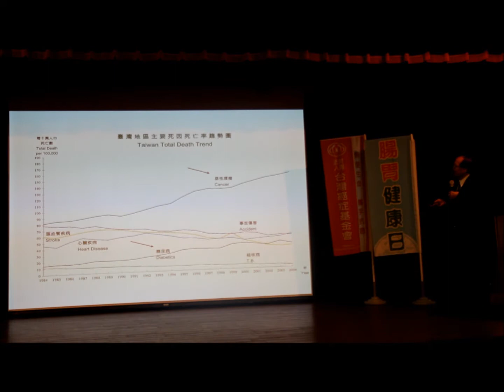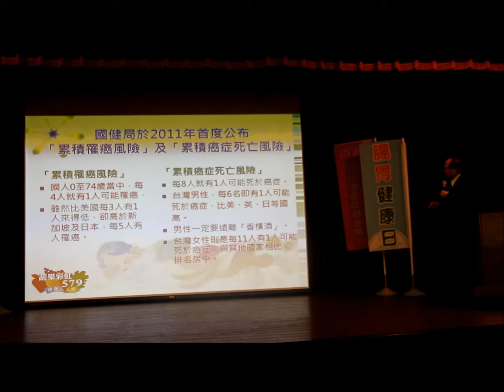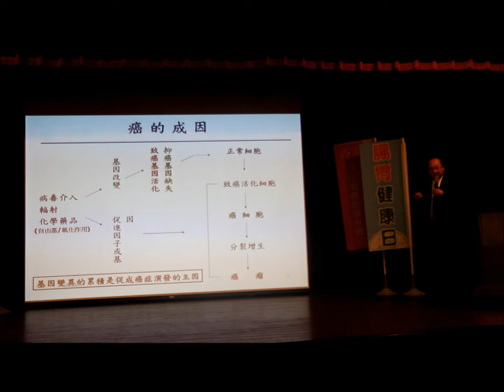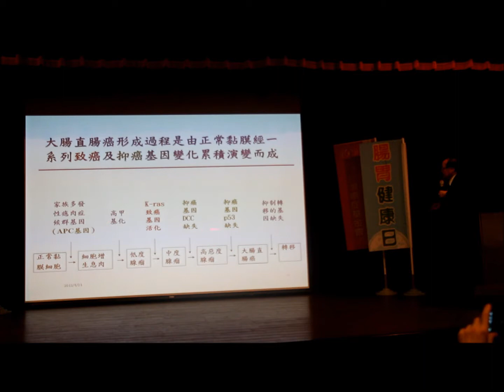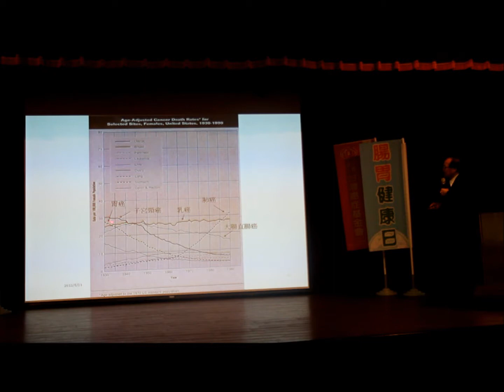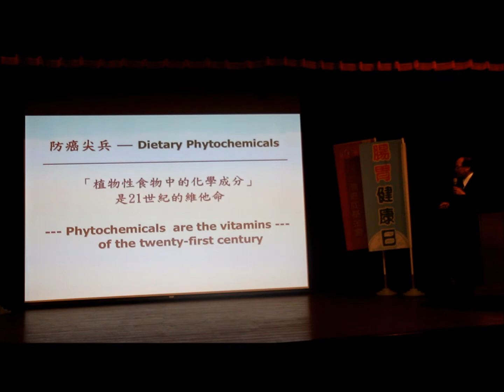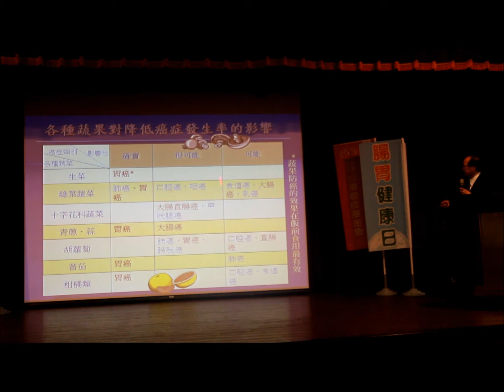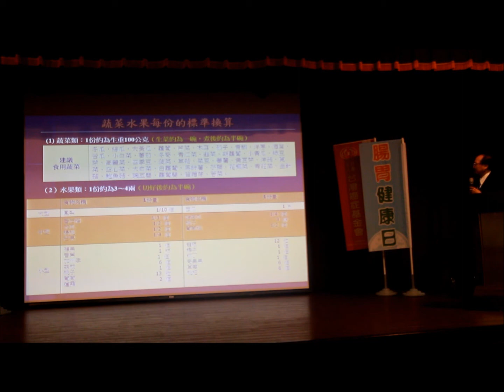腸胃健康講座台北場次-part1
腸胃變化真能未卜先知？
賴基銘醫師(台灣癌症基金會執行長)

你的吃法決定大腸驚or大腸淨？
羅明宇(佳禾中醫診所院長)